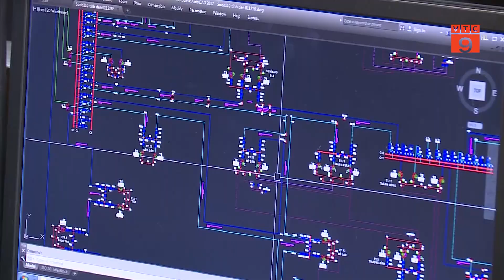TP HCM: LẬP KỶ LỤC MỚI VỀ TIÊU THỤ ĐIỆN | VTC9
VTC9 | TP HCM: LẬP KỶ LỤC MỚI VỀ TIÊU THỤ ĐIỆN